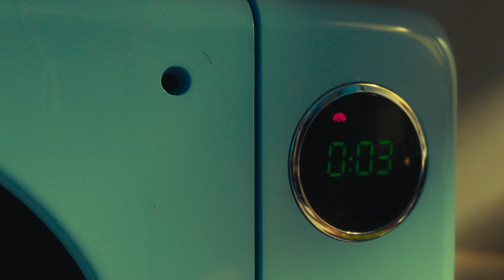I'm not rich, I just thrift | Cinematic Vlog